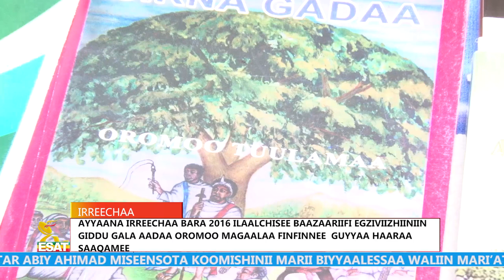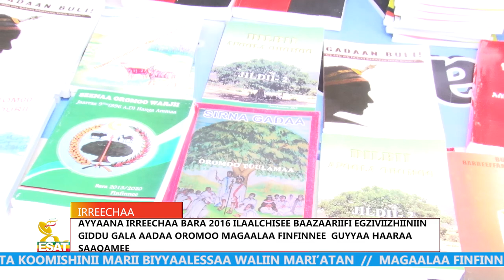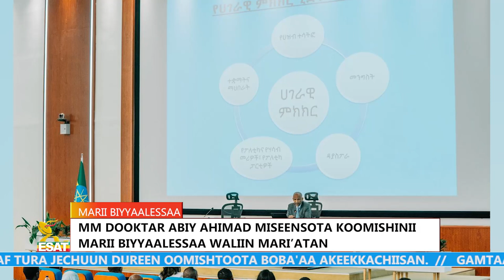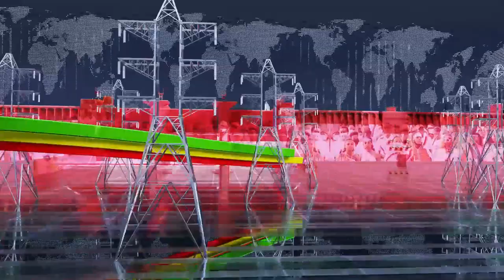Ethiopia -Esat Oduu Afaan Oromoo Oct 3 2023